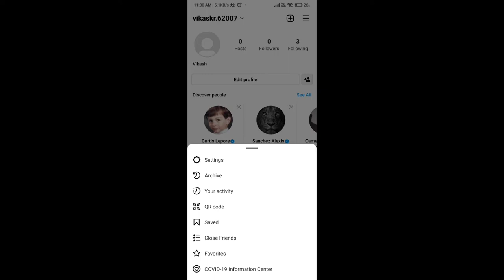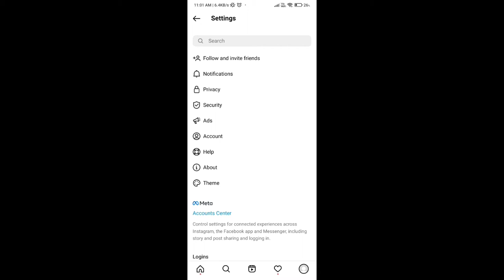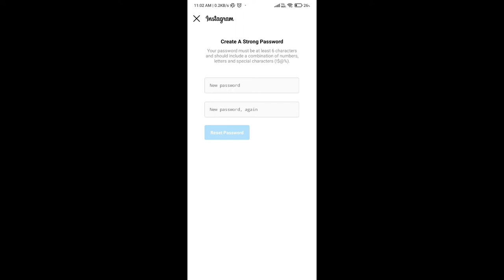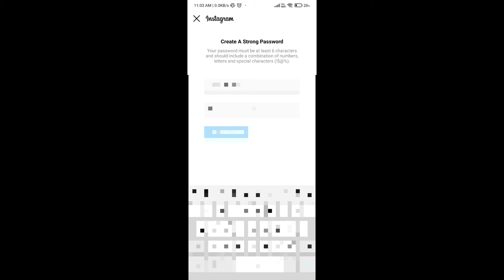How To Reset Instagram Password If I Forgotten It 2022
Hello Friends,
In this video I'll explain you how to reset instagram password if you forgotten it.
(इस वीडियो में मैं आपको बताऊंगा कि अगर आप इसे भूल गए हैं तो इंस्टाग्राम पासवर्ड कैसे रीसेट करें।)

Queries Solved
▪ How To Reset Instagram Password
▪ How To Reset Instagram Password Without Old Password
▪ Instagram Ka Password Reset Kaise Karen